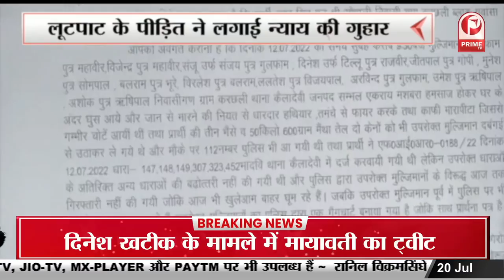पीएम मोदी ने Vaccinators को पत्र लिखकर दी बधाई || Prime Tv